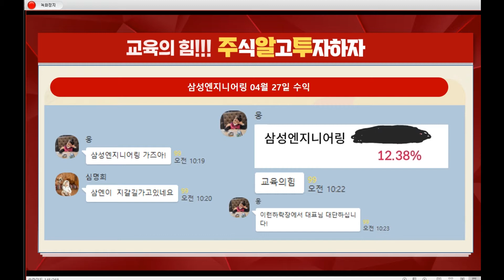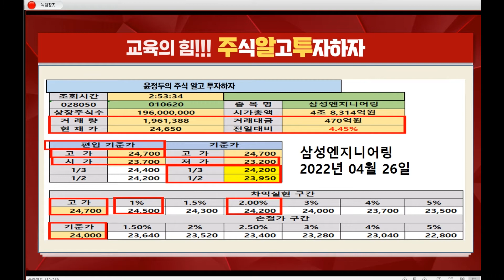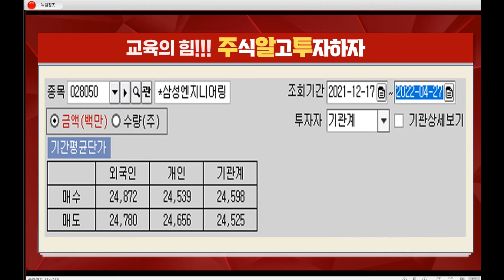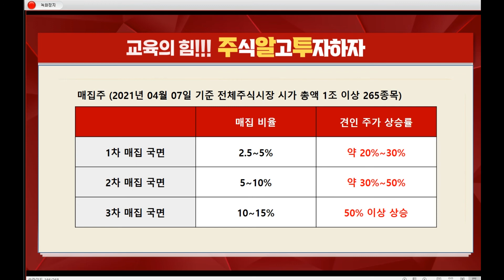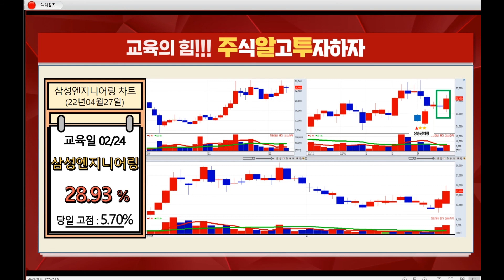[삼성엔지니어링 특별전략] 'FEED to EPC' 전략 통했다 & 1분기 호실적 속 오늘도 주가 상승↑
★2022년 04월 27일 21:00

★2022년 04월 26일 22:46

★2022년 04월 26일 14:44

★2022년 04월 06일 14:13

★2022년 04월 01일 13:11

♣문자&특강 선착순70명=잔여11명

★장중 매수 & 매도 싸인
★장마감후 5주 특강 = 15시간

♣강의 일정 (5주 과정)
★04월26일 ~ 05월26일
★화수목 19시 ~ 19시 50분

★1년간 홈페이지 재수강 가능
★VOD 제작 및 교재 배포

♣ 캔들 (1주차)
★4대천왕 & 변형 & 삼선전환도

♣ 이동평균선 (2주차)
★그랜빌 4법칙 & 매직시그널

♣ 거래량 & 거래대금 (3주차)
★변동성 매매 & 매직계산기

♣ 실전투자 필살기 (4~5주차)
★매집주 & 갭(GAP) 목표주가
★주도주 & 폭등주 설정 방법

59 엄*열
58 정*교(jjg1999)
57 백*용(아싸아싸)
56 최*관(백발검객)
55 장*심(믿음소망사랑)
54 조*기(조군)
53 이*희
52 이*숙(이*숙)
51 박*애(박*애)
50 김*숙(김*숙)
49 이*희(이*희)
48 김*갑(가비랑)
47 정*이(정*이)
46 김*태(주린이달리자)
45 최*옥(Cooo)
44 이*옥(찬스)
43 이*숙(수리수리)
42 이*아(순타)
41 배*영(10억후추)
40 오*선(mikong)
39 이*문(MOONSID)
38 홍*혜(소나무)
37 정*원(정*원)
36 신*조(부산머스마)
35 권*표(화니윤이)
34 정*현(예쁜궁디)
33 임*형(라떼라떼)
32 장*인(새벽이슬)
31 임*호(오건과성우)

◆1분기 영업익 사상 '최대'

★2022년 04월 26일 22:46

★2022년 04월 26일 12:34

★2022년 04월 25일 22:36

★2022년 04월 15일 17:48

★2022년 04월 11일 22:36

★2022년 04월 11일 21:00

★2022년 04월 11일 11:48

★2022년 04월 07일 22:36

★2022년 04월 06일 17:09

★2022년 04월 06일 13:51

◆규제기관서 제재 건수·금액 확대

★2021년 04월 05일 17:00

★2021년 03월 24일 19:00

★2021년 03월 23일 22:50

◆미증시 급락, 테슬라의 영향
◆주력주 전략

★2022년 04월 27일 09:48

♣시황 전리 및 주력 포트 전략

★2022년 04월 27일 15:22

◆금리 인상 주식시장 영향

★2022년 04월 25일 22:25

★2022년 04월 25일 22:25

◆금리 및 해외시장 분석

★2022년 03월 17일 22:12

★2022년 03월 15일 22:57

★2022년 02월 24일 22:39

★2022년 01월 24일 23:10

★2022년 01월 21일 22:36

★2022년 01월 21일 19:00

★2022년 01월 19일 22:47

★2022년 01월 19일 19:00

★2022년 01월 06일 19:00

★2022년 01월 06일 11:29

★2022년 04월 04일 22:38

휴림로봇 기아 팜스토리 삼성엔지니어링

SK바이오사이언스 기아 팜스토리 일동제약 일동홀딩스 안랩 (0425)

금리인상영향 환율 유가 CDS프리미엄 주도주 (0424)

대덕전자 삼성전기 일동제약 한신기계 코스모신소재 휴림로봇 (0421)

에코프로비엠 비에이치 KG스틸 KG케미칼 일동제약 일동홀딩스 (0419)

-2005년 증권선물거래소(현KRX) 초청 강연